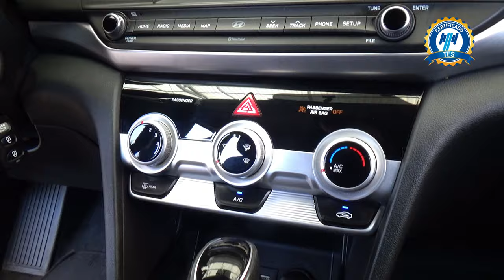Hyundai / Elantra / 2019 - 26495